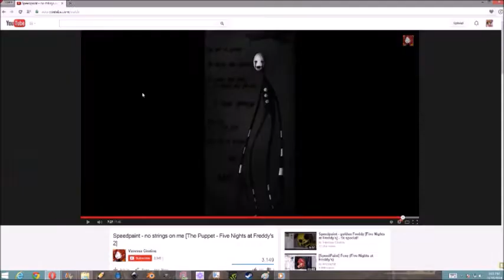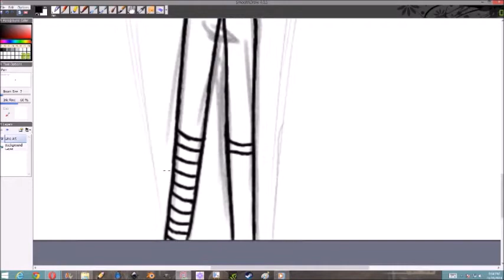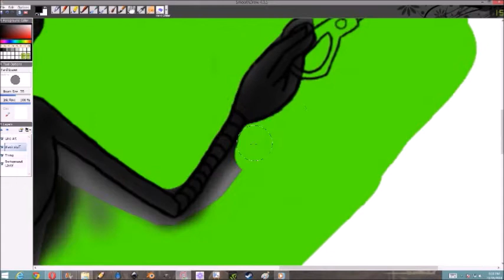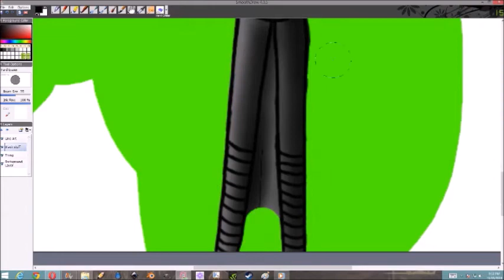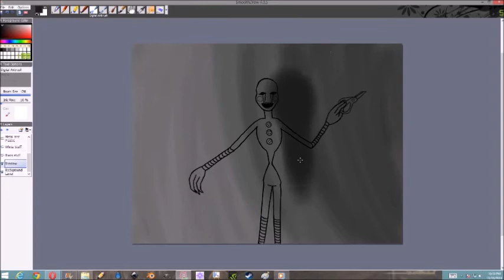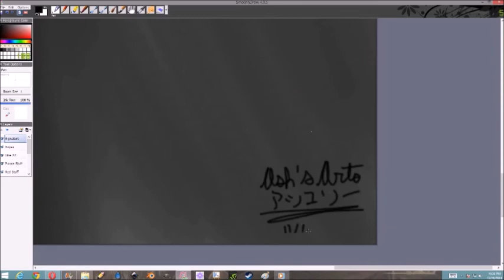FNAF2 Marionette/Puppet SpeedPaint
Edit 10/26/15 - I've left my YouTube a little inactive, and I come back to find 12,694 views and almost 100 likes... Thanks guys, that's a really nice thing to come back to! I have a video coming out real soon, I promise!

Edit 3/26/15 - We went up 1,000 views in 4 days! Wow!

Edit 3/22/15 - 4,000 views! I love you all so much!

Edit 10/27/14 - I love you all! What a Christmas gift it is to receive 1,000 views on a video! It has been a month and I am so proud of the views and subscribers that I have received. You 3 dislikers... Y U NO LIKE??? Guys, I love when you share your opinions, but if you are gonna dislike, PLEASE TELL ME WHY!!! I can't do anything for you when you leave a dislike and then disappear without expressing your reason of hating it enough to click on the thumbs down button. Thanks anyway though, it is motivation to improve my work. Before I can improve on a large scale, I need better software. I have been working with free stuff making the quality, ability, and functionality quite unreachable. Bare with me as I get some money to do an upgrade on my tools! Thanks to all! ILY!

Edit 12/5/14 - OH MY GOSH! I cannot believe the amount of views this is getting! It's only been a week! Thanks so much! In just the one month that I have become active again I have earned almost 800 LIFETIME VIEWS! :O

So, here's a first ever FNAF2 speedpaint on my channel. My brother begged me for this one. Anyway, if you have any characters you just have to see me draw, TELL ME!!! Bye Bye.

I DO own the drawing